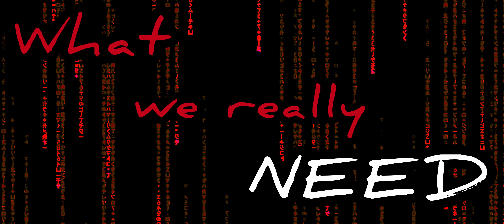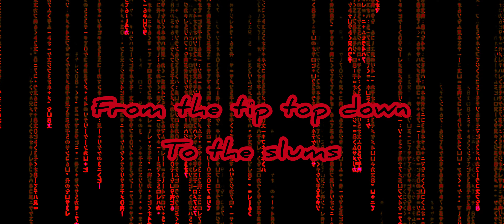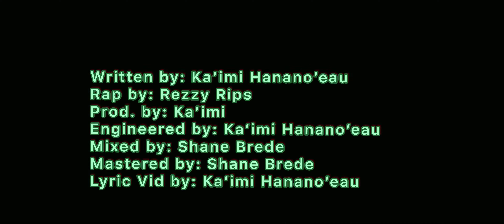Red Pill F. Rezzy Rips Lyric Video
I wrote this about these times as a current musical stamp.

Lyrics:
What we really need
is open minds to see.
Separate from the hate
and misleading pleads.
Liberate us from manipulation
mental slavery and demoralization.
What will it take to be free?

Take the Red Pill

Are we slaves and owned
by technologies' throne?
Blinded from the real world,
tricked to stand alone.
Emancipate us from fabrication.
Deliver us from dehumanization.
What does it mean to be free?

Keep searching for...
What I gotta for the best outcome
Don’t March to the beat of the dumb
Follow financial crumbs
From the tip top down to the slums
A new timeline where the truth is a weapon
Give no mind to the best dressed depression
History is a blessing
Learn the true version or you’ll be the next lesson
Retribution obsession
Voluntary infection
Institution / Revolution / you’ll never snuff this aggression
How you think they got to the top
The ones who brought your world to a stop
Inflation, exaggeration, captivation with a bold face swap

Education don’t mean you’re free
Docilation is what they breed
My salvation is a planted seed

Drums by Luke D' Addario
Rap: Rezzy Rips
All other instruments and vocals: Ka'imi Hanano'eau
Mix/Master: ShaneBrede
 Lyric Video edit by: Ka'imi Hanano'eau